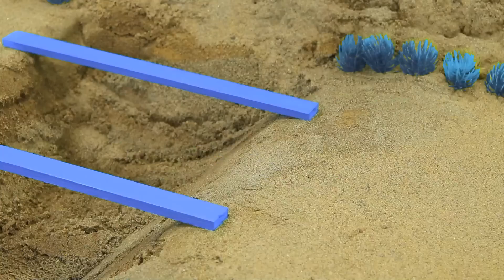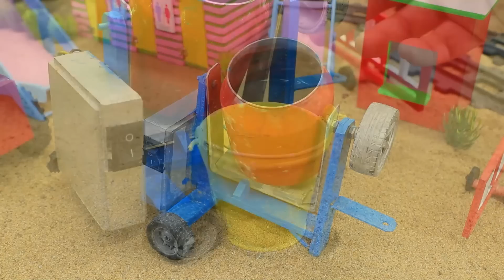Diy tractor making mini threshing machine | Diy modern agricultural machine